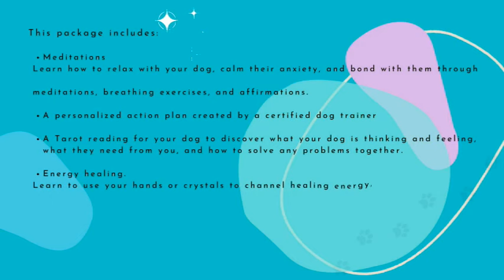The Truth about Cleaning with Many Pets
Tips and tricks I've learned for cleaning your house when you have many animals! This channel is all about, forming deep connections and effective communication with dogs and cats (plus reptile content.. and rabbits.. and birds)

Discover how to improve your pet's quality of life, increase your bond together, and communicate effectively.

Want me to work with you and your cat or dog privately?
Work with me 1:1 virtually
I help you and your pet achieve happiness & harmony through holistic & natural methods that consider your pet's body, mind, and soul.

~Etsy Shop
Custom Pet Portraits, Art for Animal Lovers, Decor and Apparel for Dog Moms and Cat Guardians

My Other Channels:
Living with Familiars: Enchanting our Pet's life by connecting to their soul through intuitive guidance and healing